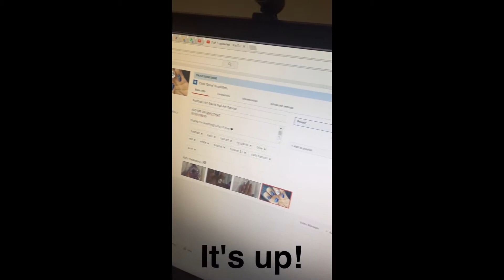Snapchat | My Week!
Week 2 (September 27 - October 2, 2016) on Snapchat! A lot of random stuff with Snapchat filters as well as a trip to a Pumpkin Patch! Got lost in the corn maze when we thought we wouldn't get lost because we didn't think it was that big...we were wrong. It was big. And we got lost.

I love reading all of your feedback so please do leave me some love below!

Check out the blog for more details: thegloriouslife.com

lilmissmaya5